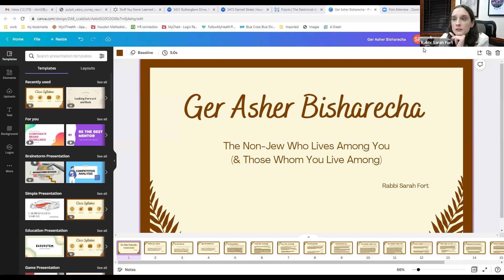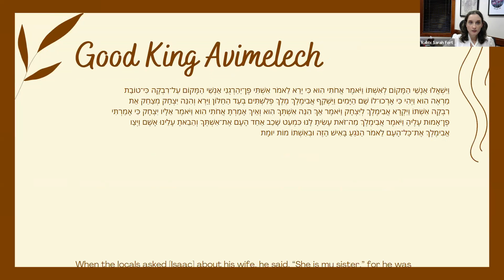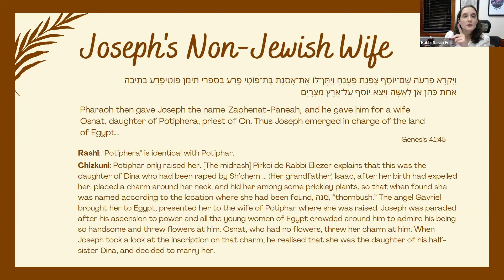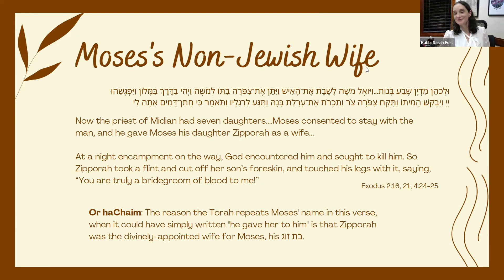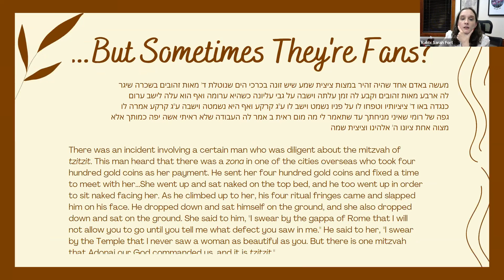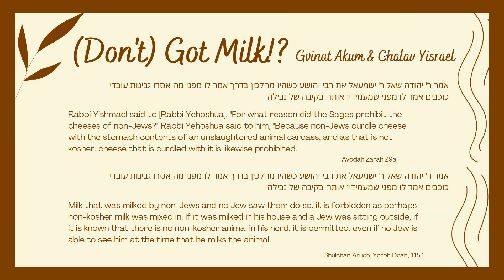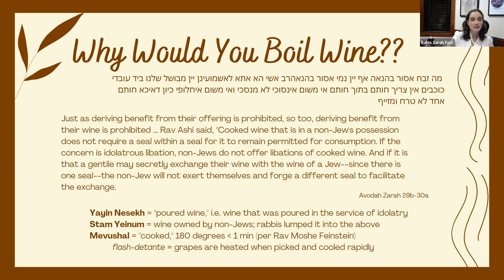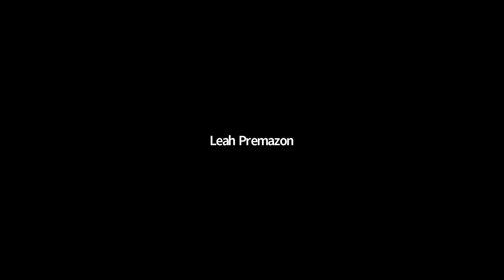Stuff You Never Learn in Hebrew School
“Ger Asher Bisharecha: The Non-Jew Who Lives Among You”

For as long as there have been Jews, there have been non-Jews we live amongst, and non-Jews who live amongst us.  But how do the texts of our tradition speak about non-Jews: our Torah and our ancient rabbis? The answer may surprise you!